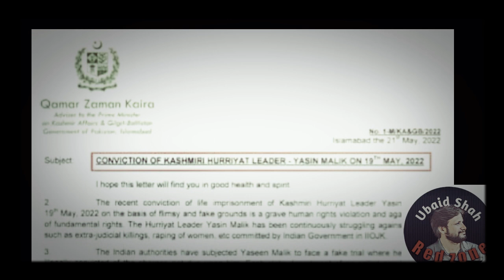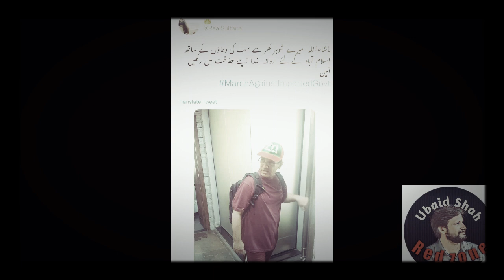Imran khan long march @Redzone by ubaid shah